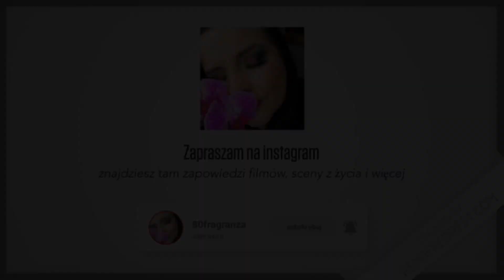Perfumy na tacy